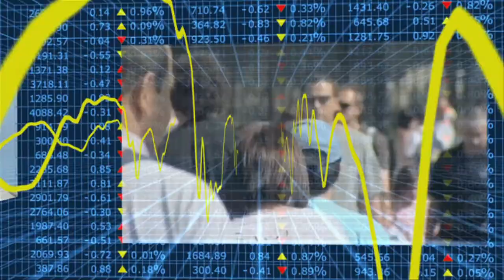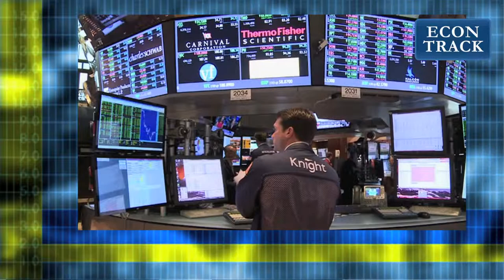Econtrack - Sylvester Eijffinger over een 'catch 22'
Een stresstest of Asset Quality Review voor extreme situaties moet in het geheim getest worden, anders gaan marktpartijen mogelijk op tilt stelt Sylvester Eijffinger, hoogleraar financiële economie Tilburg University, in zijn meest recente briefing paper aan Mario Draghi, ECB.
De achtervang moet goed geregeld zijn voor een openbare test maar politici willen de achtervang niet regelen want ze weten niet wat het gaat kosten; een catch 22 situatie.